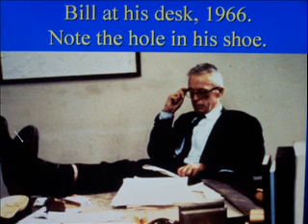101 Stairway Group 11-08-08 tk2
Bill keeps goin